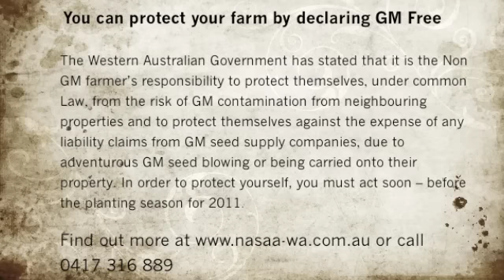Interview - Steve Marsh 30th January 2011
Steve Marsh shows us around his Organic Property which has been contaminated with GM Canola.